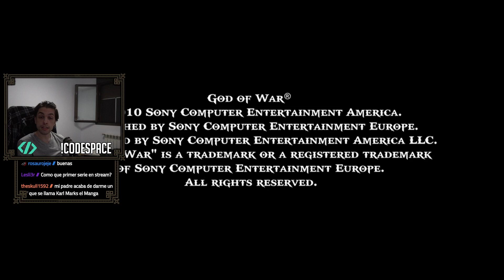Está viejito, pero lo quiero plagiar | God of War HD [Parte 1]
El patrocinador del que iremos viendo más es Convierte tu pasión en profesión. Crea videojuegos con Code Space